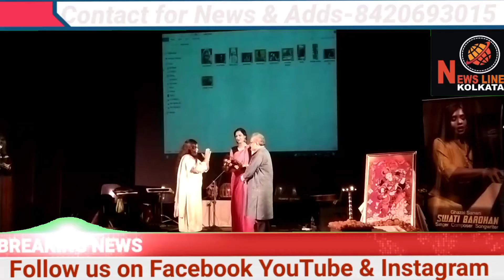Ghazal at Gyan maanch